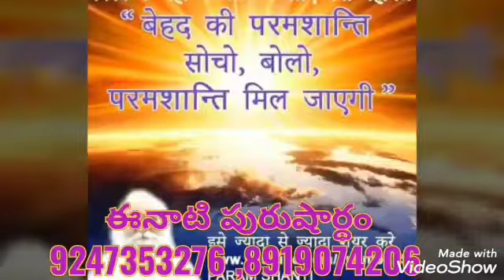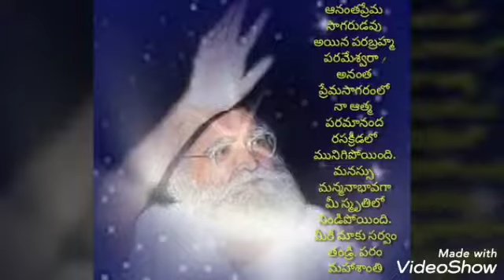*27-4-2022* 💟ఈ రోజు పురుషార్ధమునకు ధారణ పాయింట్స్💟( తెలుగులో దేవి)